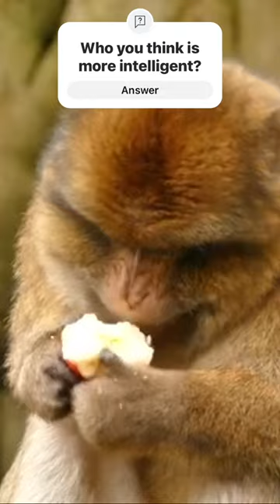Who gets the #1 place